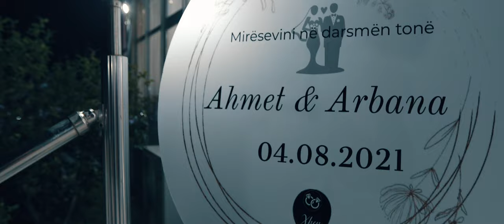MARTESA - Arbana & Ahmeti